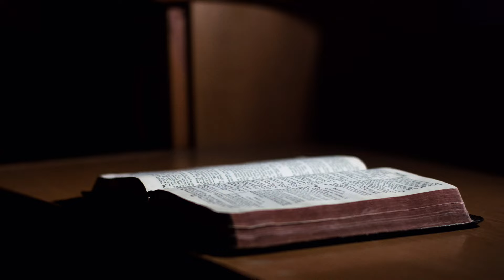1 Knjiga o Carevima glava 19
Zbog onoga što je učinio Valovim sveštenicima pobivši ih na potoku Kisonu, carica Jezavelja preti Iliji da će ga ubiti.  Devetnaesta glava opisuje Ilijino bekstvo od Jezavelje, skrivanje u pustinji,  i Božje uputstvo da ode na goru Horiv (Sinaj).  Tamo mu se Bog obraća i šalje na novi zadatak, da pomaže dva nova cara i Jelisija, za svog naslednika.